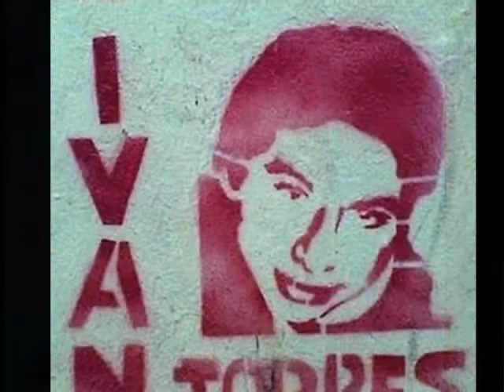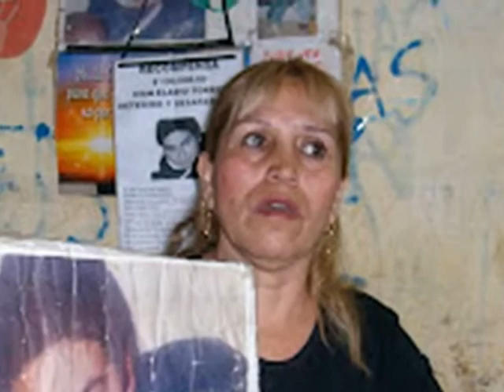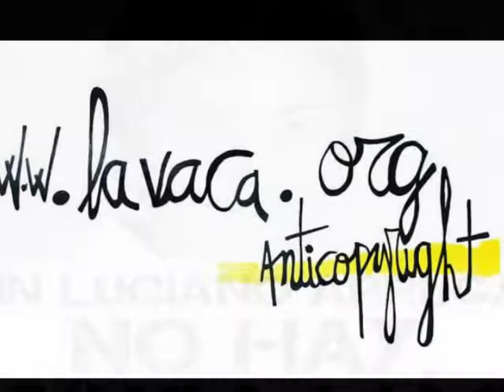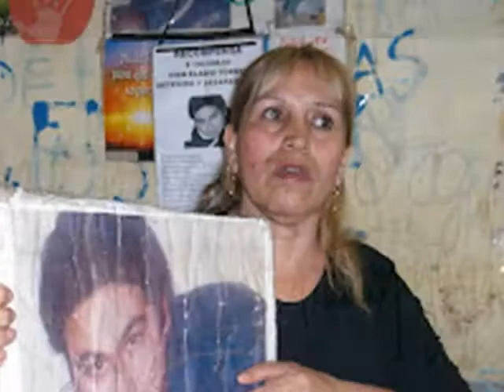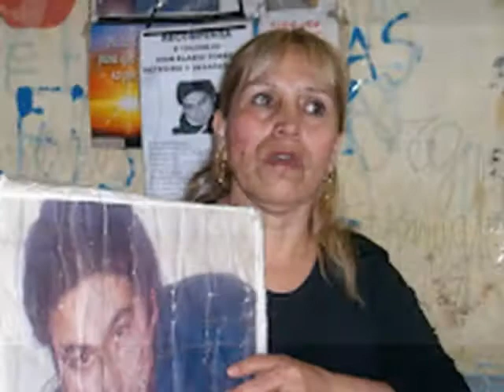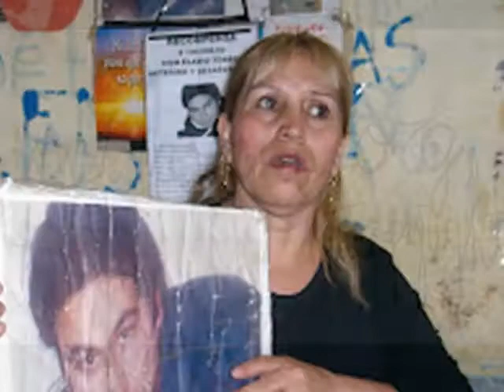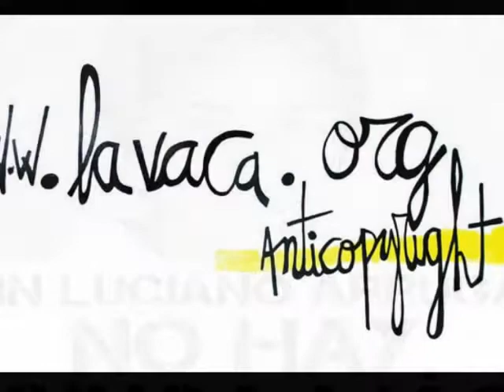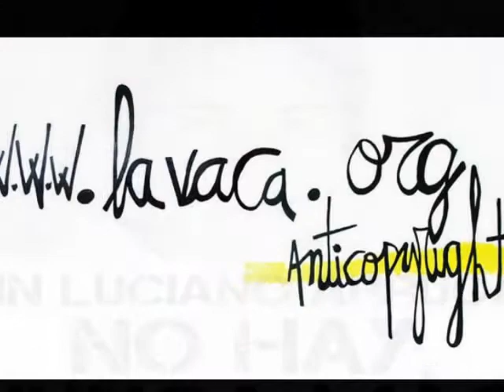Decí Mu - Iván Torres y las desapariciones del Siglo XXI - 2012-40 - lavaca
Acaban de cumplirse 9 años de la desaparición de Iván Torres en Comodoro Rivadavia, tema por el cual el Estado Argentino fue juzgado ante la Corte Interamericana de Derechos Humanos.

El significado de la violencia institucional en tiempos democráticos, y qué cosas pueden pensarse hacia adelante. La abogada Verónica Heredia, Nora Cortiñas, Gastón Chillier (CELS) y María del Carmen Verdú (Correpi) como voces para pensar el pasado y el futuro.

Anticopyright 2012